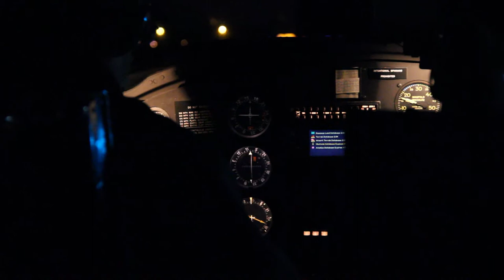Tranquility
Every year there is footage I take that really doesn't fit into any of the projects I have to complete. So, I've decided to find a home for some of them: here in a compilation dedicated to my favorite part of aviation and that is the peacefulness.

A big thank you goes to John Sessions of the Historic Flight Foundation for generously allowing me to tag along for a taxi in his B-25D Mitchell "Grumpy."

Another big thank you to James Polivka for the delightful night flight in his Cessna.

And a final thank you to the Boeing Company for allowing me to shoot the first 787 Dreamliner delivery to ANA.